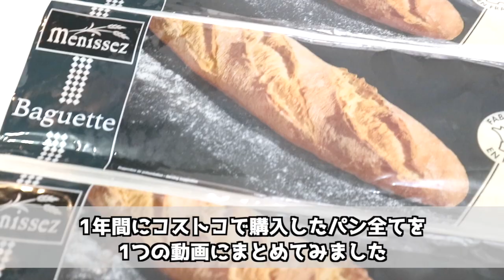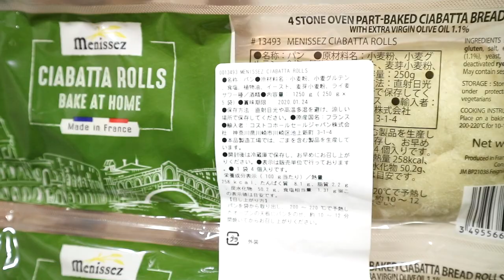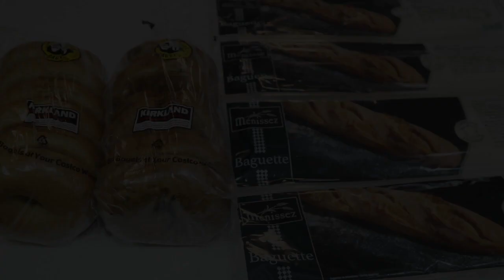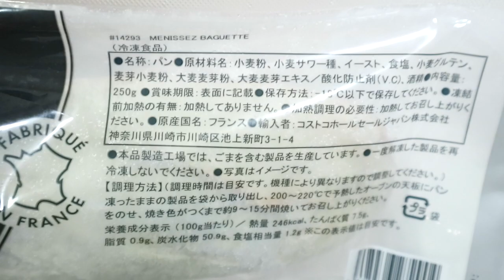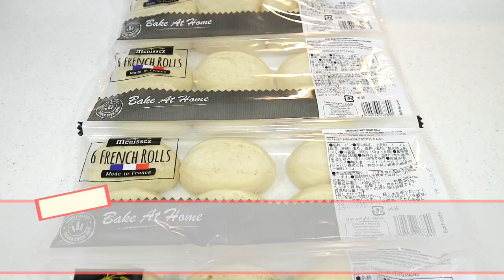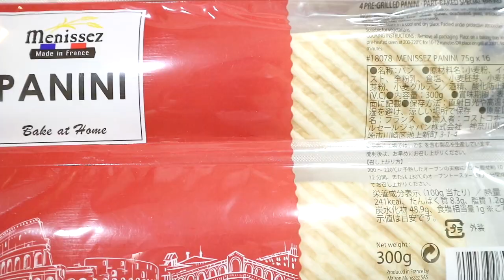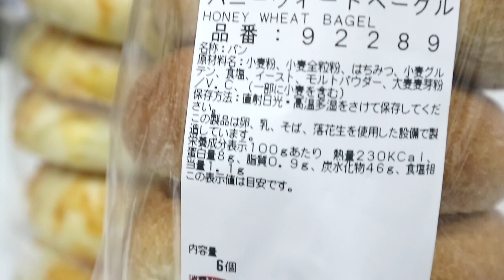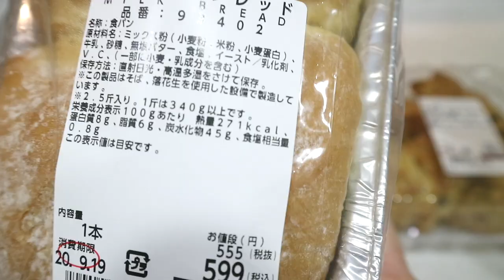2020年コストコで買って美味しかったおすすめのパンを全てご紹介します/ BREAD,COSTCO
▼ブログの記事

2020年にコストコで購入したパンを全てまとめてみました。
コストコはいつも同じパンが売っているわけではなく、いつの間にか見なくなったり、急に復活して何事もなかったかのように再販されることもよくあります。
過去の購入記録は自分で見返すことも多いので、2019年版に続き2020年版も1つの動画にまとめてみました。

・価格は購入時のものです（※全て税込）

【目次】
0:00 はじめに
0:33 ヨーロピアンデニッシュ
1:00  メニセズ　チェバッタロール
1:36  マフィン（フレンチトースト）
1:56  マフィン（バナナクランブル）
2:23  ゴーダチーズブレッド
2:58  ラグジュアリーミニクロワッサン
3:35  ベーグル（シナモンレーズン・ハニーウィート）
4:12  （冷凍）メニセズ　バゲット
5:02  オーガニックマルチグレイン（有機雑穀食パン）
5:34  ディナーロール
6:15  メニセズ プチパン（コストコオンラインで購入）
6:57  アイリッシュスコーン
7:28  バラエティミニディッシュ
8:05  メニセズ マルチグレインバゲット
8:41  メニセズ パニーニ&プチパン
9:14  ベーグル（チーズ・ハニーウィート）
9:48  パン・オ・ショコラ・サヴール
10:15  レーズンウォールナッツスコーン
10:42  国産ミルクブレッド

我が家でのコストコパン冷凍方法や食べ方については全てそれぞれ動画にしてあります（各動画へのリンクは下のリンクからどうぞ↓）

▼2020年コストコで購入したパン動画

コストコ オーガニックマルチグレイン（有機雑穀食パン）冷凍方法＆食べ方 2020.04

***コストコの過去の購入記録はブログに掲載しています***